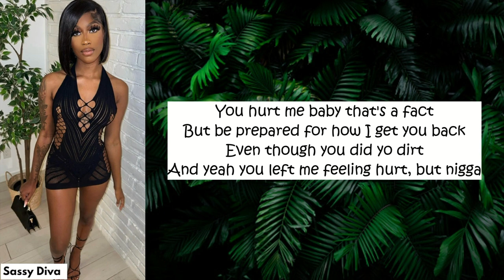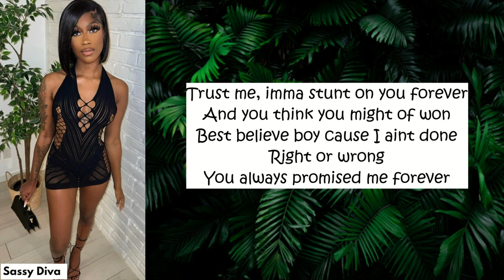Toni Soleil ft. Crystal - Broken Chemistry (Lyrics)